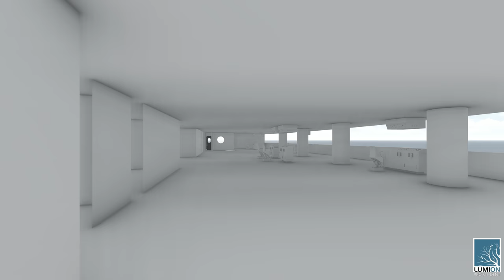SHUTTLE TANKER CLIP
Showcasing a rendering of my 100,000 DWT shuttle tanker which I've named "Forget-Me-Not" - this vessel ihas been developed to service the offshore oil and gas sector in the Grand Banks